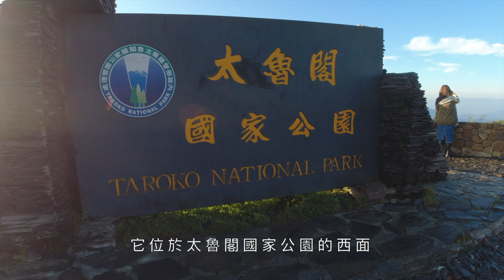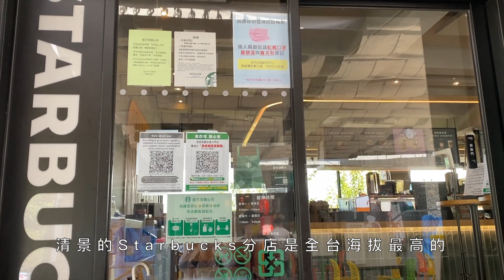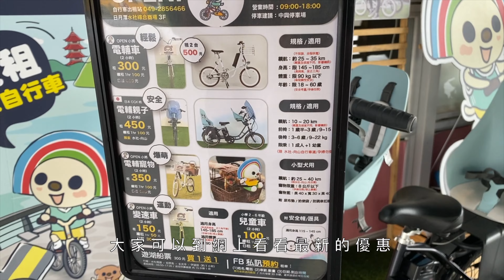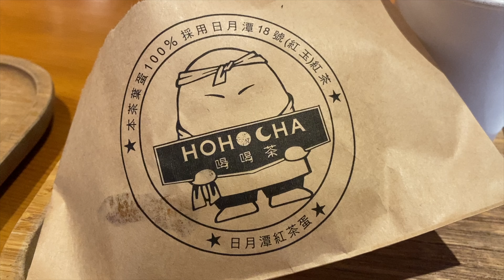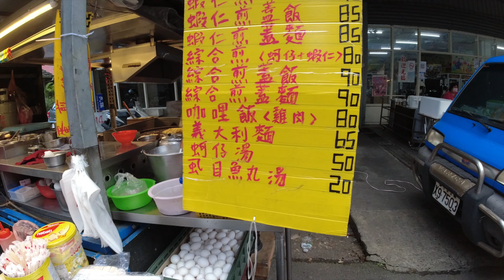火車台灣環島第四天 !!! 合歡山 + 日月潭｜超美日出, 台灣香日月潭紅茶廠, 九蛙疊像 (附實用旅遊資訊)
開箱 | 在房間欣嘗絕美日月潭 - 日月潭大淶閣飯店